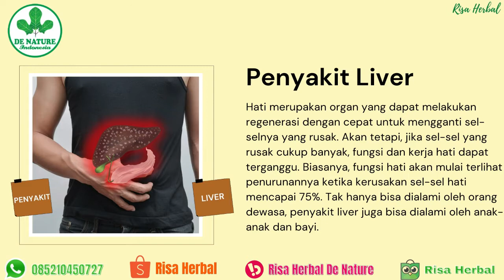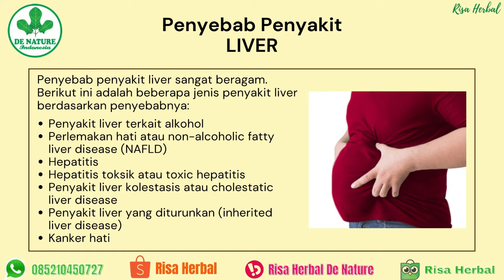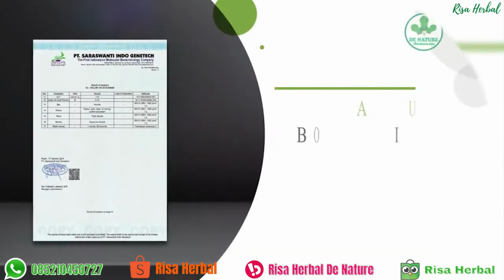Cara Mengatasi Penyakit Liver Menggunakan Obat Herbal De Nature!!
Kami Tunggu Pemesanannya ya...
Salam Sehat dari De Nature Indonesia...